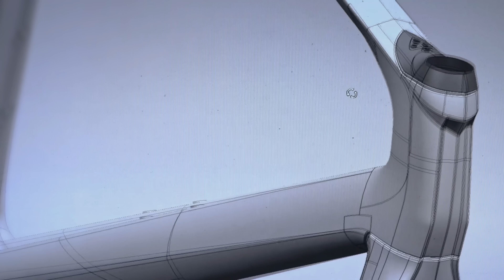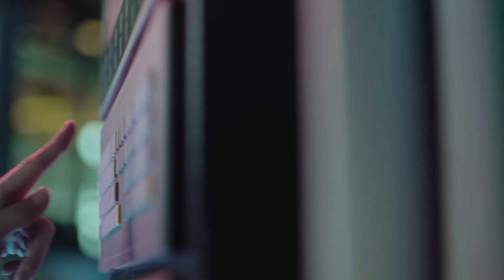Change the World with Taiwan Smart Machinery | Taiwan Excellence台灣精品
Humanity takes technology to new heights – this is the belief of Taiwan's Smart Machinery teams.
In the age of Industry 4.0, we assist you for sparking creativities and overcoming difficulties.
With industry clusters and mutual trust,
we plan meticulously and move ever forward,
to let you embrace change with the world to create a brighter future,

CHANGE THE WORLD with TAIWAN SMART MACHINERY